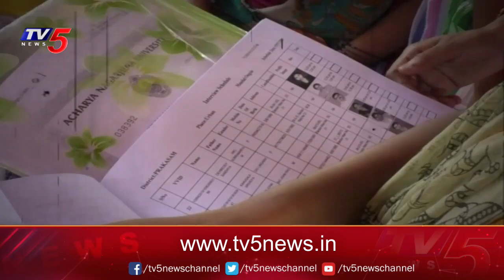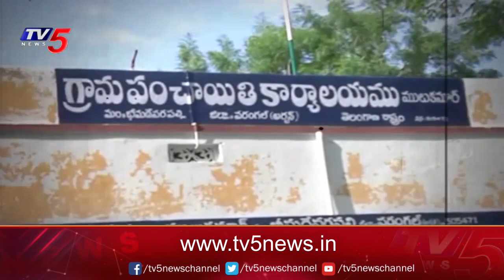Open Secret : తెలంగాణ లో పంచాయతీ పోరు | Panchayat Elections in Telangana | Telangana News | TV5 News